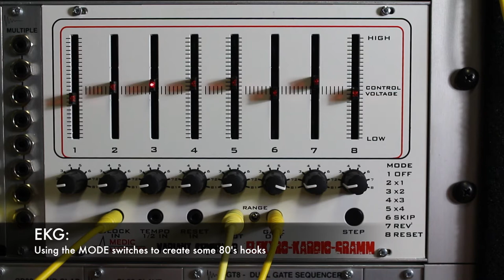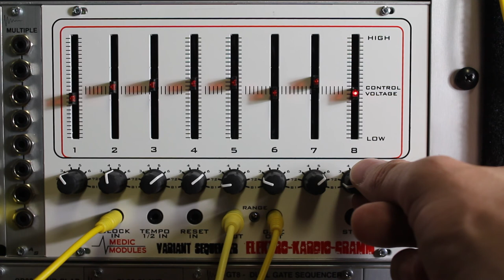Eurorack Medic Module EKG step sequencer - showing step modes